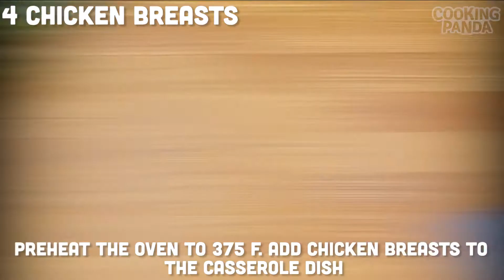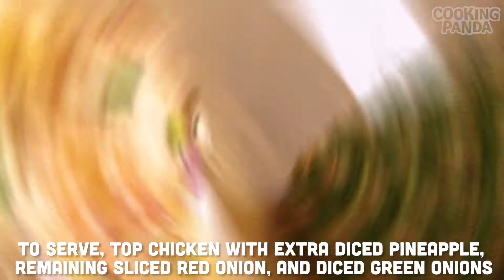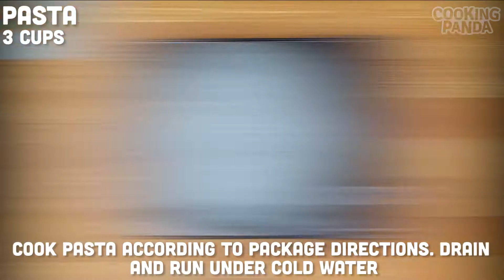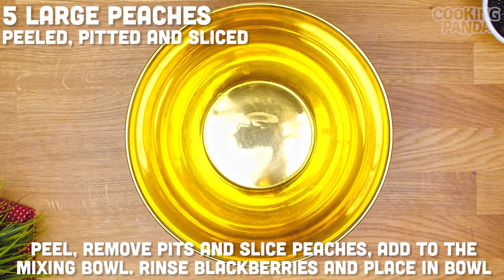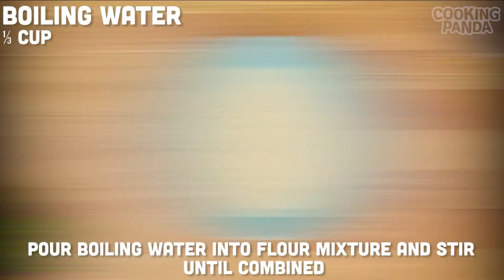The Best 4 Course BBQ Dinner! | Cooking Panda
Feast your eyes on this delicious and well-rounded BBQ dinner - which dish looks the tastiest to you?

Follow Cooking Panda on social media!

Want more cooking ideas? Check out what Cooking Panda has to offer!

The official YouTube channel for Cooking Panda where we aim to reinvent people’s perspective towards food by producing classic recipes with a twist. Breaking all previous boundaries, we aspire to create a screen to plate experience that is persistent on delivering recipes that fuse the ideas of simplicity and unforgettable!